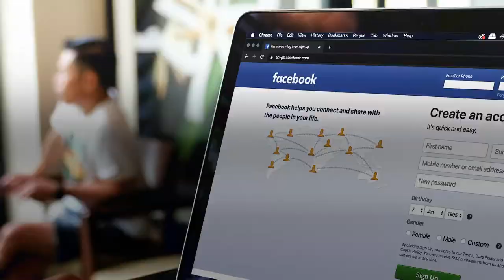Intertrust Group (A CSC Company) - About Us